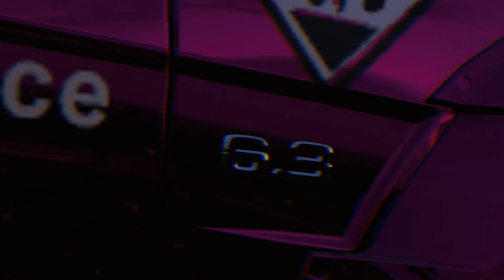Cinematic short video ￼C63 | FH5